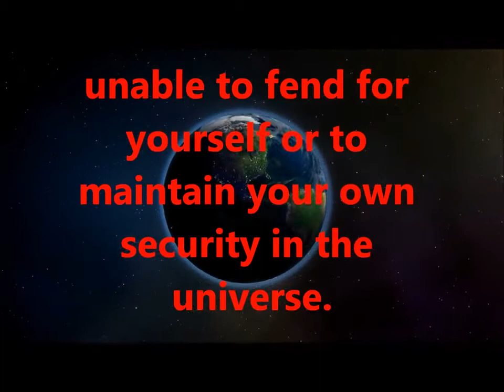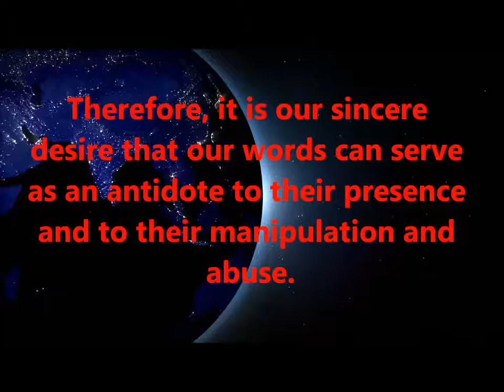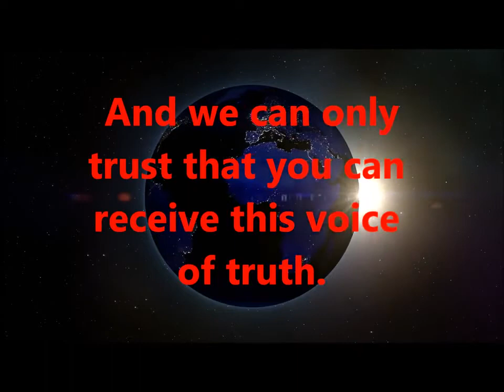ALIEN ABDUCTION TheALIEN Presence In Our World Today Is Not Here To Save Us! | MUST SEE VIDEO